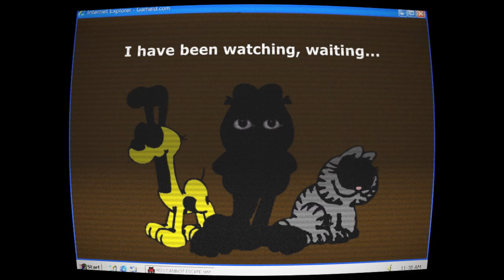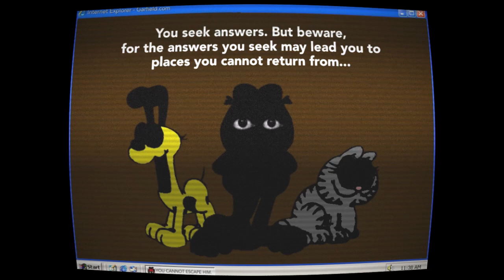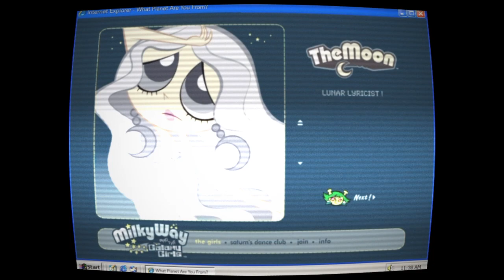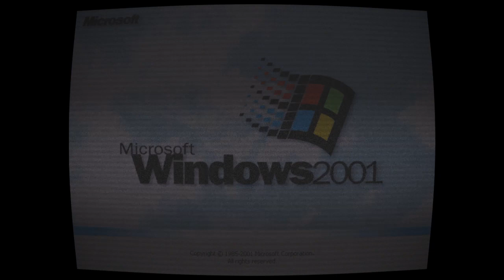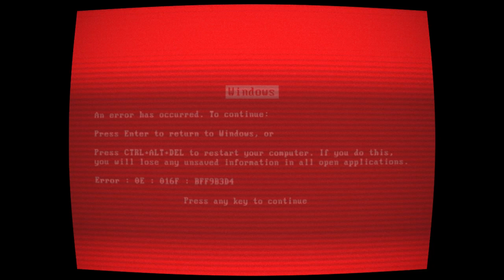(Creepypasta) Windows 2001 (by Hayden the Toe Jammer)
By the way, I really, REALLY like the reference to BFDI and Eddsworld in a good Creepypasta, written with help from AI.

CREDIT:
ChatGPT
Eddsworld
jacknjellify

SOUND FX CREDITS:
Chosic
Disney Wiki
FindSounds
FreeSFX
Freesound
SoundBible
Sounddogs
Soundeffects Wiki
Sound Ideas
Sound Image
Storyblocks
The Sounds Resource
Videvo